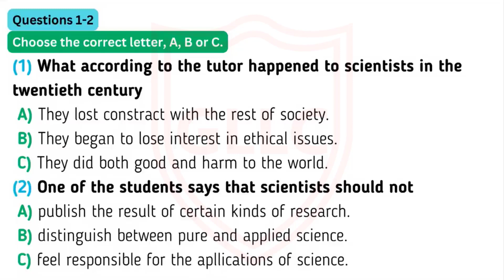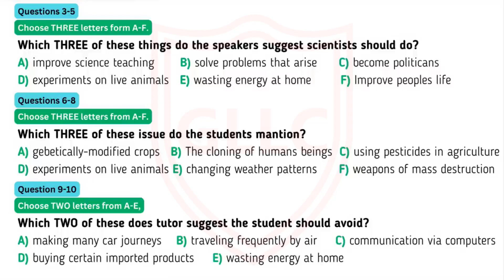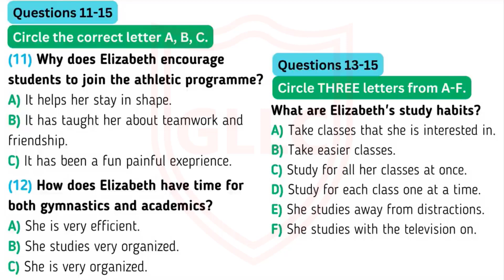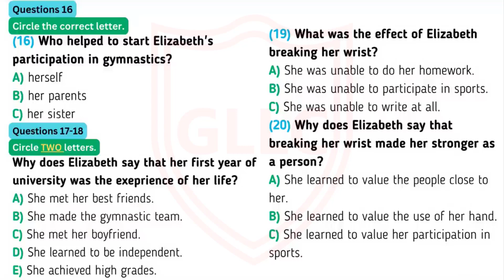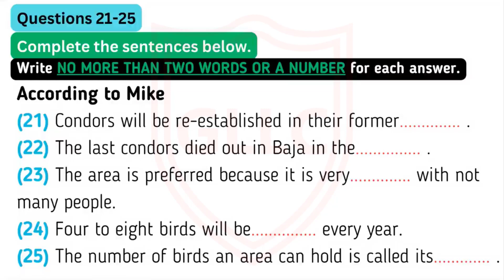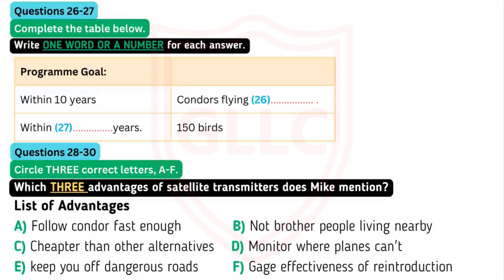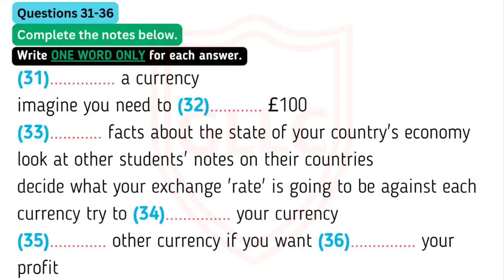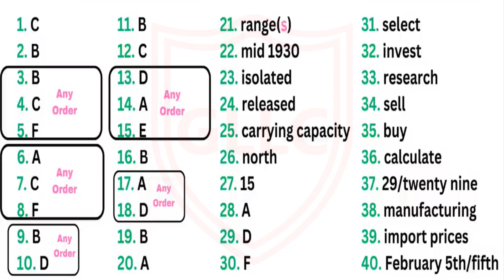IELTS LISTENING NEW Practice Test with Answers | Practice test 165